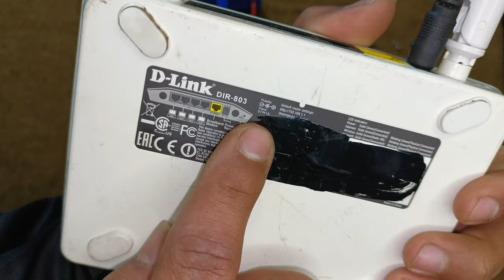How to make power bank For wifi router with battery at home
guys in this video i showed you how to make mini ups for wifi routers at home. Friends i tried my best to deliver the things & i hope this video will help you to make wifi router ups at home,